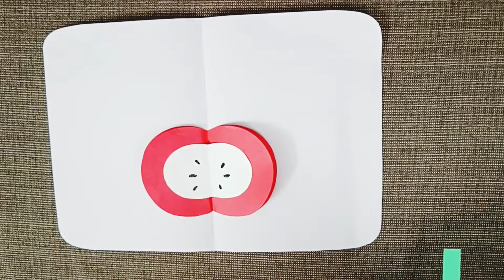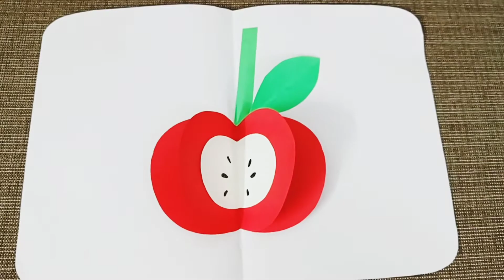3D Apple 🍎 craft | Fruit craft for preschoolers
Learn how to make easy 3D Apple🍎paper craft .!